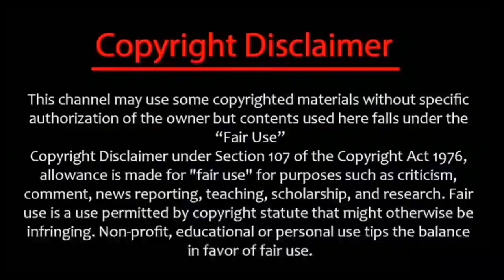விஜய் அண்ணன் கூ முட்டையா..! நீ தே* சீமானை கிழித்த விஜயலஷ்மி | tvk vijay seeman video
Now Today tvk leader vijay speak about CM stalin Prime Minister modi and tamilnadu local party Seeman vijayspeech full angry speech

party leader vijay big party committee was going on vikramandi location this place now maybe actor ajith he will be attend this manadu now see what was going to happen